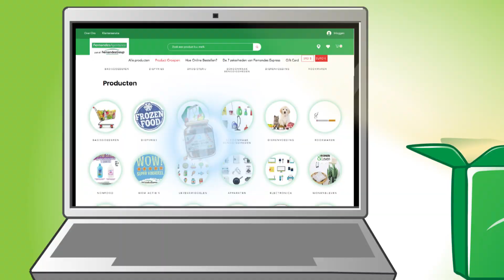Nieuwe bestel app Fernandes Express maakt online bestellen makkelijker